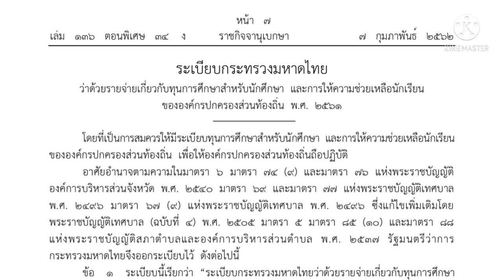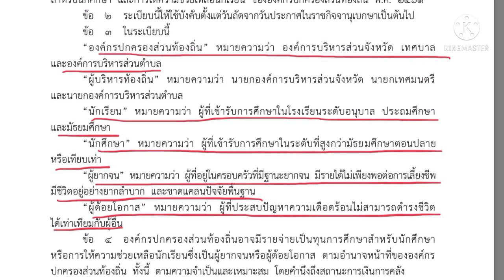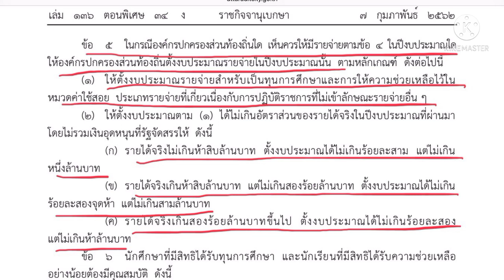อบต./เทศบาลให้ทุนการศึกษาได้ไหม